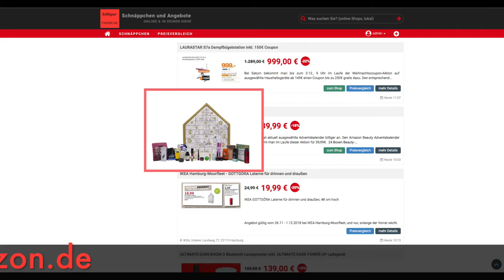Schnäppchen/Billiger des Tages 29.11.18 - Amazon Beauty Adventskalender 2018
Heute ist Schnäppchen/Billiger des Tages  - Amazon Beauty Adventskalender 2018.